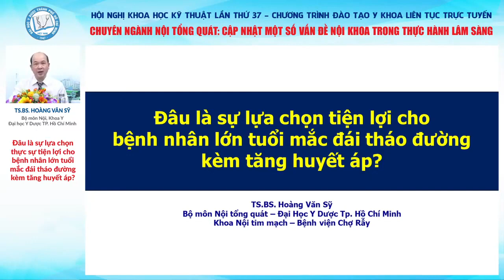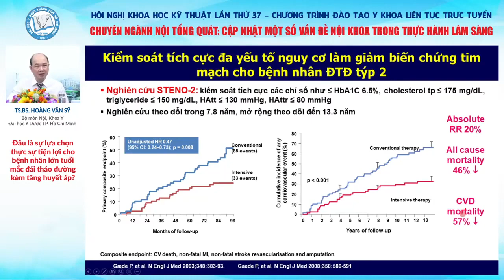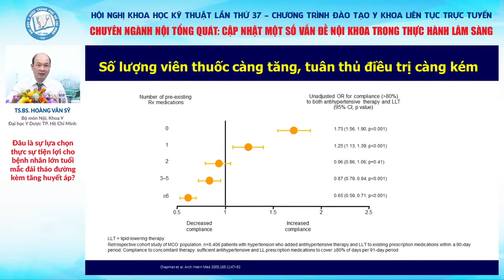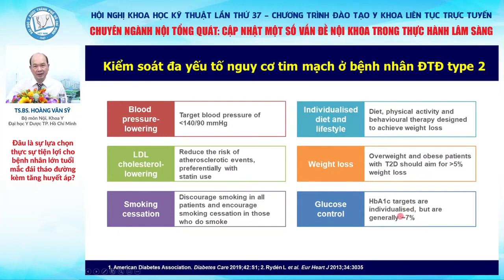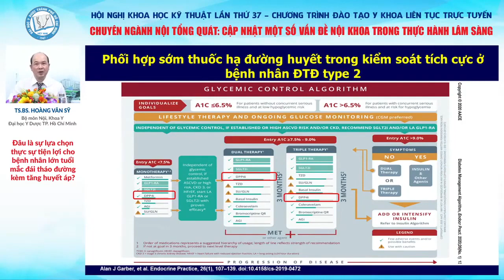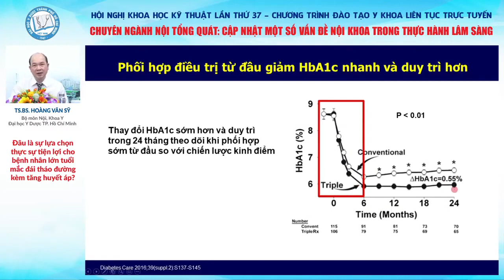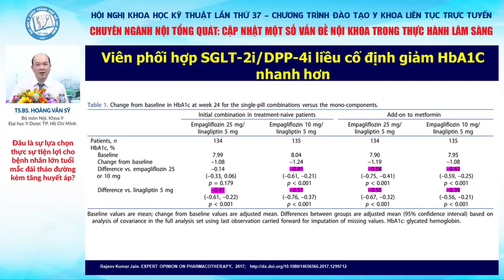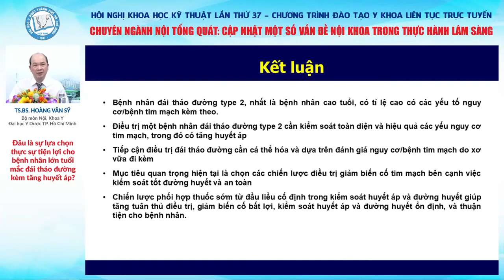Đâu là sự lựa chọn tiện lợi cho bệnh nhân lớn tuổi mắc đái tháo đường kèm tăng huyết áp?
Đâu là sự lựa chọn tiện lợi cho bệnh nhân lớn tuổi mắc đái tháo đường kèm tăng huyết áp? | TS. BS. HOÀNG VĂN SỸ